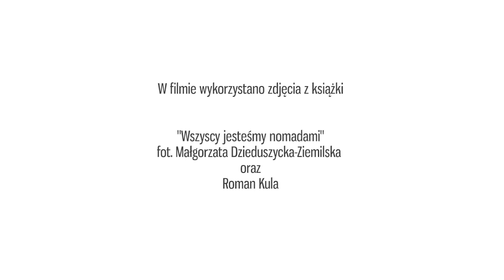Małgorzata Dzieduszycka-Ziemilska o swojej książce "Wszyscy jesteśmy nomadami" 2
Zachwyciła Cię Gruzja w książce "Gaumardżos!"? Teraz czas na Mongolię!

"Wszyscy jesteśmy nomadami" to reportaż z podróży po Mongolii, pełen zaskakujących wydarzeń i autoironicznego komentarza. Może pełnić rolę rolę turystycznego przewodnika, bo zawiera najważniejsze informacje potrzebne do poznania dawnej i zrozumienia dzisiejszej Mongolii.

Czytelnik odkrywa kraj wraz z autorką; jego pejzaż, ludzi, kulturę, przyrodę i metafizykę.
Obrazki z życia współczesnej Mongolii przerywane są osobistą refleksją i zderzone, często w humorystyczny sposób, z przyzwyczajeniami i oczekiwaniami towarzyszącej autorce, niezbyt harmonijnie dobranej, grupy jej europejskich przyjaciół i znajomych.